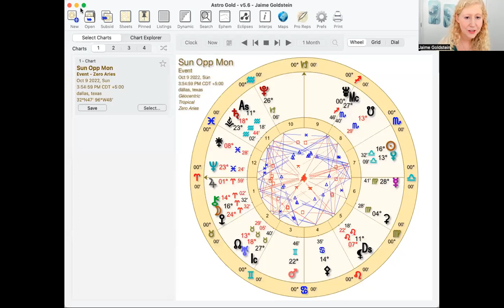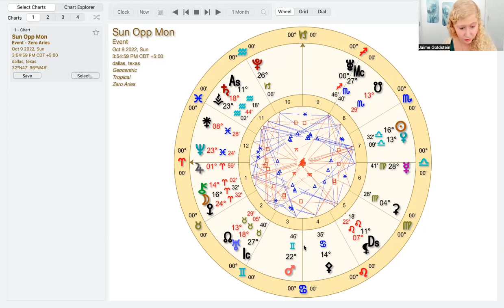Aries Full Moon with Chiron: Deep Relationship Healing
Join me for an intuitively flow on the Aries Full Moon with Chiron and the current astrology.

💖 Book an astrology chart reading with me

💖 Receive access to the FREE 5 day Embody Your Empowered Planets video series